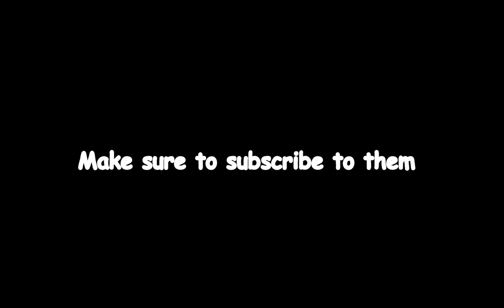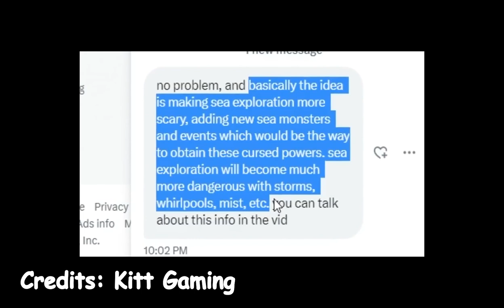5 THINGS You NEED To Do Before Update 20! | Blox Fruits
5 THINGS You NEED To Do Before Update 20! | Blox Fruits

Remember to...

😀 Exuberate happiness.